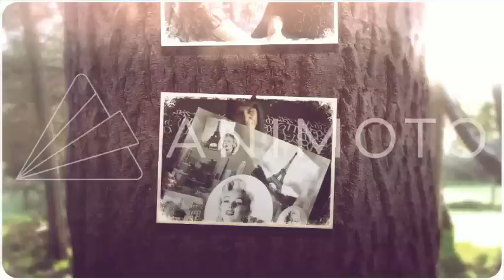PATATAS GRATINADAS CON BECHAMEL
ESTABAN RIQUISIMAS  ESPERO QUE OS GUSTE